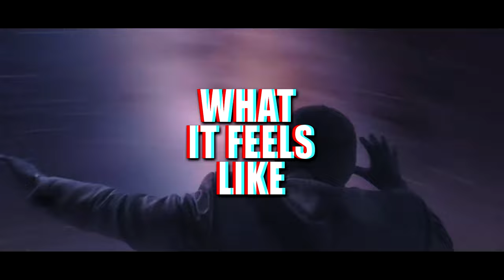How It Feels to Play Destiny 2: Season of the Witch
Sometimes my friends and I play Destiny 2 how it's intended, and sometimes we do the complete opposite. In the most recent addition, Season of the Witch, we noticed something familiar while using the new wizard staff.

Just us? Probably. Enjoy all the same.